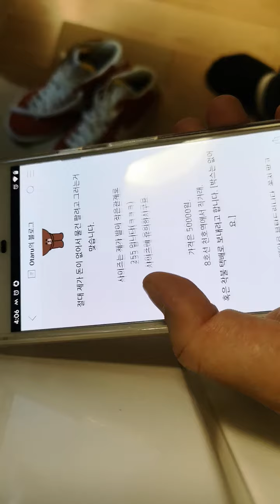나이키 블레이저 미드 (레드) 팝니다. Feat. Otaru의 블로그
안녕하세요. 예전에 구입해놓고 안 신고 있는
나이키 블레이저 미드 빨간색 신발을 블로그에 올려 봅니다.  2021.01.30

사이즈는 255 입니다
사이즈에 유의하시구요.

직거래 천호역
혹은 착불 택배로 보내려고 합니다.
문의는 메일로 부탁드립니다.